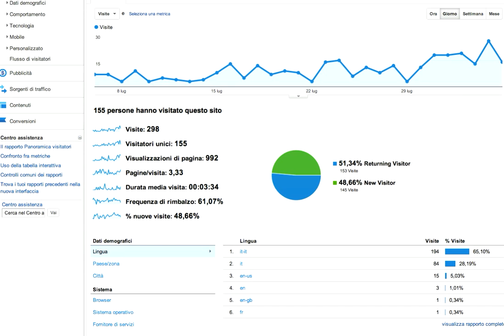Safari 6 - Problema di visualizzazione Google Analytics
Nel video di seguito è documentato un problema che si è verificato dopo l'aggiornamento a Mountain Lion su Safari 6 accedendo a Google Analytics. Per approfondimenti